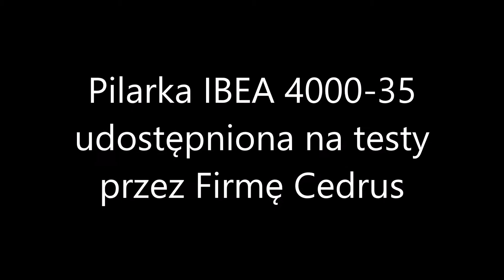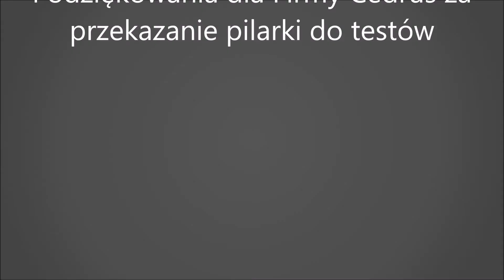IBEA 4000-35 pilarka łańcuchowa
Pilarka spalinowa IBEA 4000-35 skonstruowana przez włoskich inżynierów tak by praca przy cięciu drzewa stała sę przyjemnością. Wyposażona w niezawodny wysokoobrotowy, mocny, włoski silnik Active o mocy 2,5 KM, osadzony na wytrzymałym metalowym karterze. Solidna obudowa pilarki wykonana została z materiału ABS. W pilarce Ibea 4000-35 zastosowany został gaźnik Walbro z pompka oraz membranami  wyprodukowanymi z Mylaru. System wstępnego oczyszczania filtra powietrza wydłuża żywotność maszyny. W  pilarce Ibea 4000-35 zamontowana została najwyższej klasy pompa oleju z regulacja jego przepływu. System amortyzacji redukuje wibracje powstałe podczas pracy pilarką. Pilarka spalinowa Ibea wyposażona  została w prowadnicę marki Oregon o długości 35 cm oraz łańcuch tnący Oregon 3/8 1,3mm.